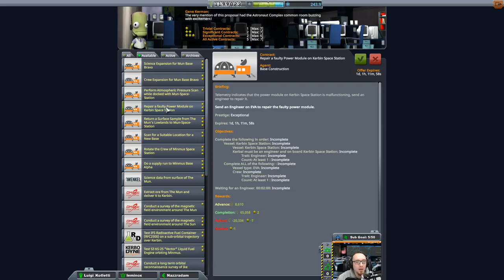KSP 1.3 Hard Kore Kolonization - #131 Tankmobil Probleme!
Das funktioniert alles nicht so gut wie gedacht...